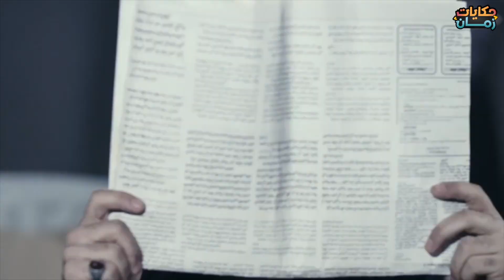دفعو 6 مليون حتى يطالعو رفيقهم من بين ايدين الشباب شوفو شو عمل فيهن ؟؟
مسلسل الوهم
بطولة
صفاء سلطان
محمد الأحمد
زهير رمضان
زهير عبدالكريم
عبير شمس الدين
ليليا الأطرش
علاء قاسم
رامز الأسود